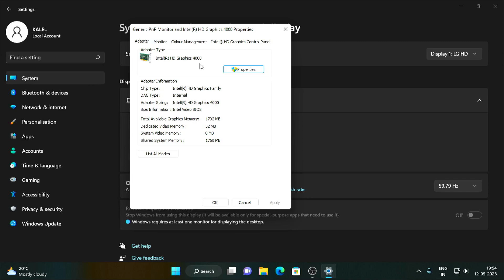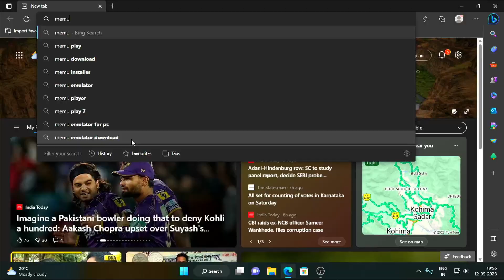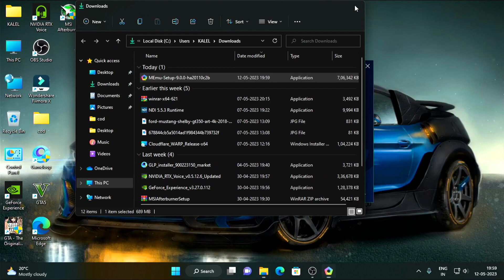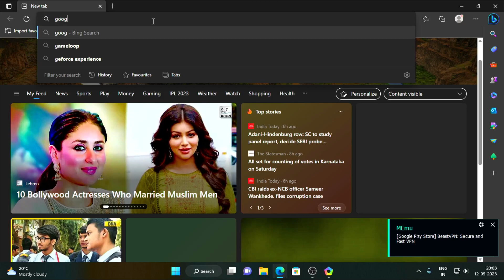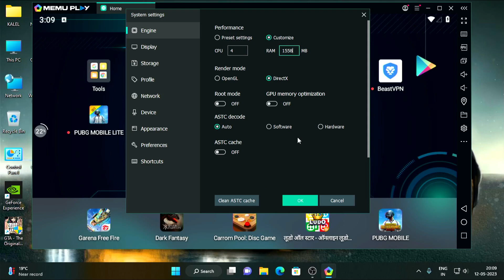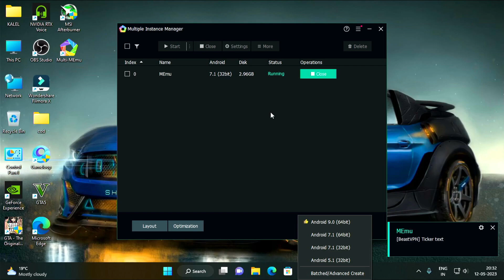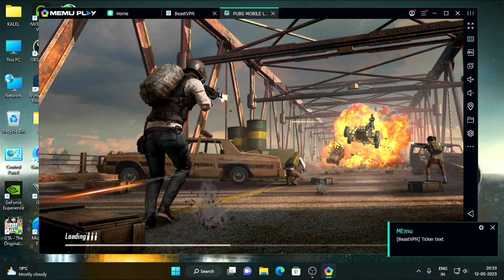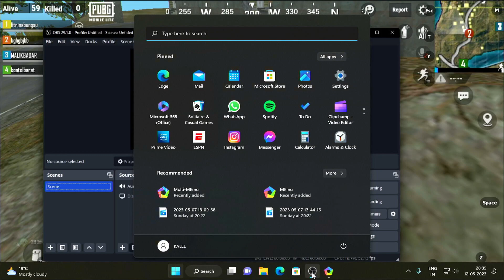How to Install Pubg Mobile Lite on Laptop & PC | i5 3570K with Intel HD Graphics | Testing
Ek aur bt bhai log iz channel me fake videos nhi milga aplogo ko.. jo bhi video hai sb genuine and real video milga woh bhi free me bas subcribe kar dena ☺